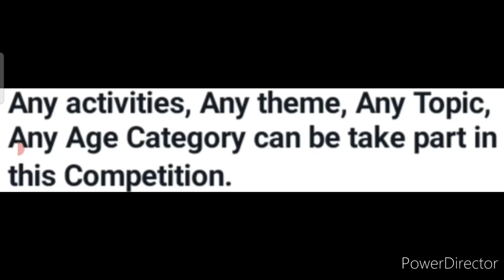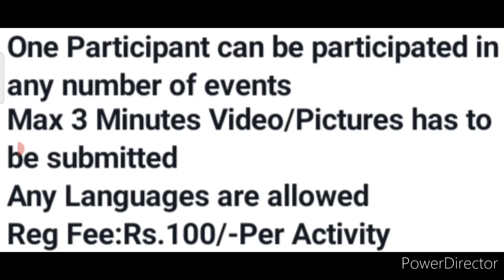International Talent Hunt🤩Win Trophy & Medals🏆🥇Any Events, Ages, Topics🥰Talent Hunt Competition 2022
3 Best A4 size Drawing books set in affordable amount